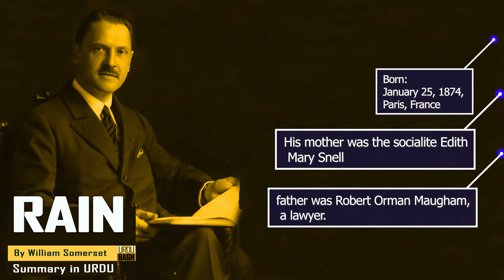NOVEL : RAIN | W. Somerset Maugham | summary in Hindi/Urdu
RAIN SHORT STORY SUMMARY in urdu in hindi  | summary of Classis Novel & Short Stories

Translated By: Soran Pandit
 RAIN | بارش
narrated by Faisal Saeed
Book Source : انگریزی ادب کے عظیم  ناول